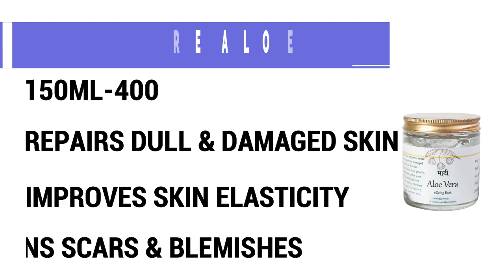BEST ALOEVERA GELS UNDER RS 400 IN INDIA | FOR CLEAR, GLOWING & HEALTHY SKIN | HINDI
BEST ALOEVERA GELS AVAILABLE IN INDIA | UNDER RS 400 | FOR ALL SKIN TYPES | HINDI

Hello,
Welcome to THE SLEEK GIRL.
The aloe vera gel is made from the extraction of the plant and is popular because of its strong healing properties like antibacterial and antioxidant properties to make your hair, and skin healthy in the long run. It soothes and hydrates the skin. it can reduce inflammation and redness. Aloe Vera gel also helps in healing wounds and moisturize the skin. . it can also reduce acne, blemishes, pigmentation and fights signs of ageing. In this video i have mentioned 4 different and affordable Aloe vera gels for all skin types.